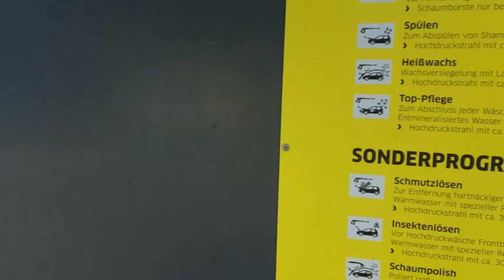Speed Car Wash | Germany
Clean cars and trucks economically. Some companies in Germany offer a complete range of systems for interior and exterior cleaning of cars and commercial vehicles: portal and self-service washing plants are durable and deliver perfect cleaning results. They have a low water consumption and are eco-friendly. Their flexible concept is perfectly tailored to your specific requirements – from planning to the individual design. They have been very successful manufacturer of washing bays for decades for speed car wash in Germany and now spreading very fast worldwide. The experience and quality Germany offers as a manufacturer of washing bays and thousands of installed systems is considered one of the best worldwide.

Desi Germany | Desi in Germany
Living Abroad | Life Abroad | Europe Life | Life in Germany
Speed Car Wash